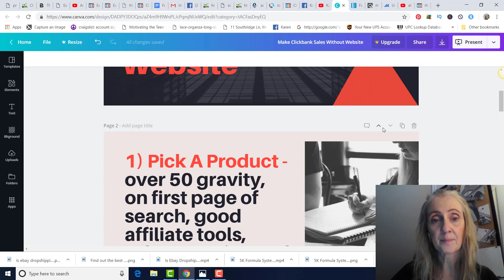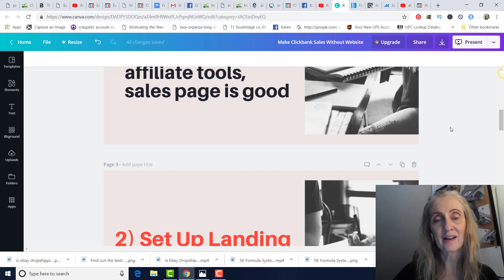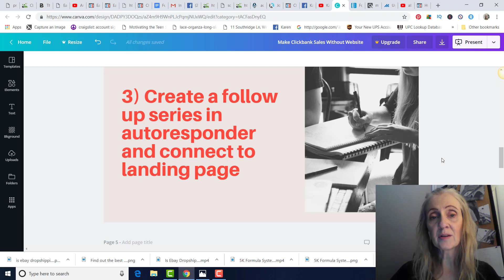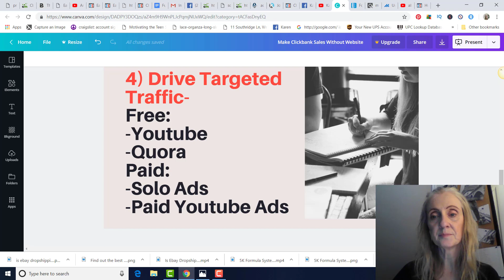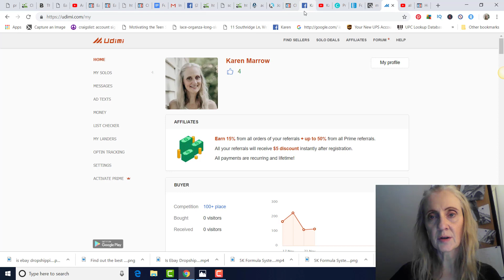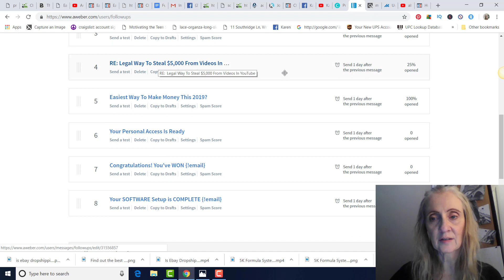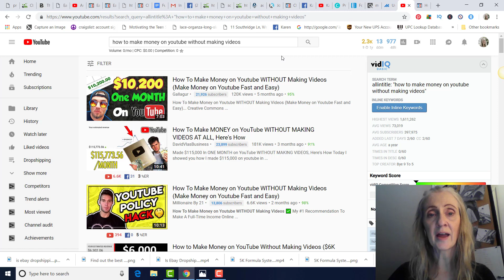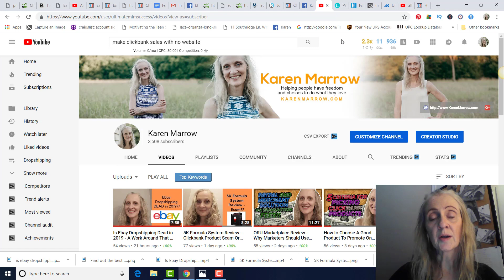Make Clickbank Sales With No Website - Tutorial For Beginners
Make Clickbank Sales With No Website
★★✅For my #1 recommendations, go here:

In this video I explain how to make clickbank sales with no website, from picking a product, and driving targeted traffic.  I give ideas for both free and paid traffic.